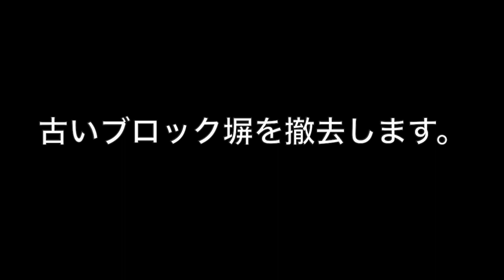地震で倒れる前に壊して良かった！傾いて揺れるブロック塀 ロングVer.